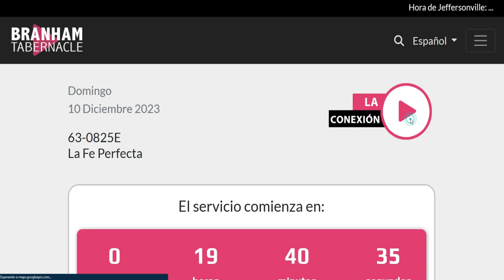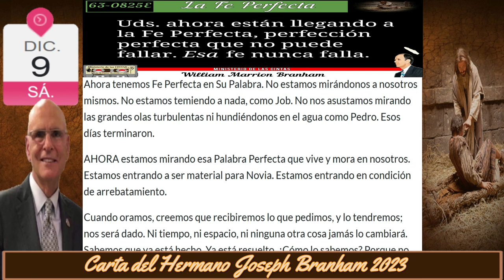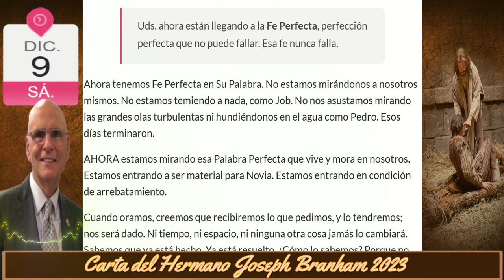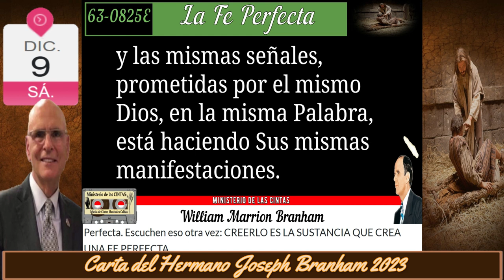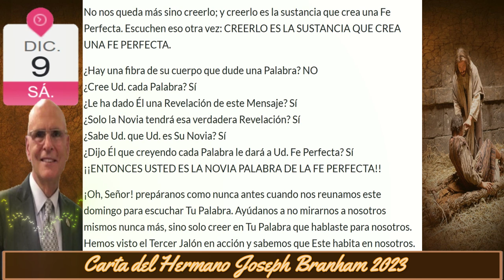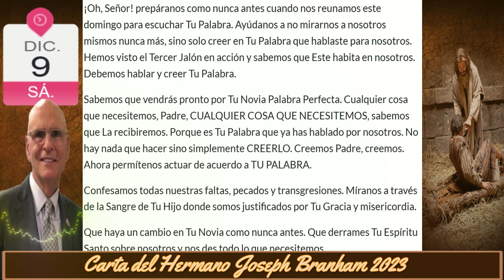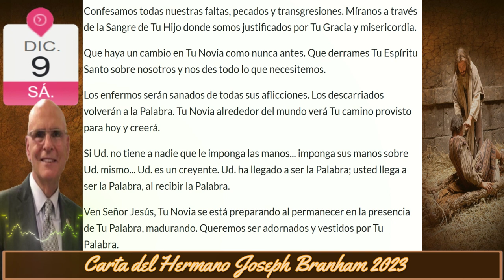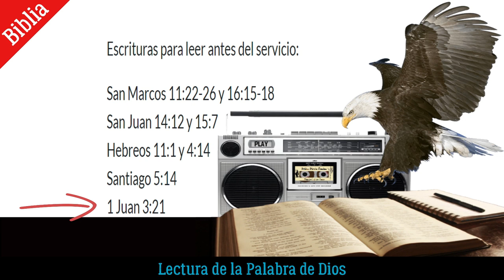02-1223 Cartas Hermano Joseph Branham - La Fe Perfecta - Águilas Reuniéndose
CARTA
La Fe Perfecta
02/12/2023

MARCAS DE TIEMPO
00:00 TITULO DE LA CARTA
00:57 INICIO CARTA
01:20 EXTRACTO UNO LA FE PERFECTA
02:05 EXTRACTO DOS LA FE PERFECTA
03:27 EXTRACTO TRES LA FE PERFECTA
06:04 EXTRACTO QUATRO LA FE PERFECTA
11:18 FIN CARTA
11:19 LECTURA DE LA BIBLIA
11:43 SAN MARCOS 11 22-26
12:50 SAN MARCOS 16 15-18
13:38 SAN JUAN 14 12
14:08 SAN JUAN 15 7
14:34 HEBREOS 11 1
14:59 HEBREOS 4 14
15:27 SANTIAGO 5 14
15:54 1 JUAN 3:21
16:00 TERMINACION DE LA LECTURA